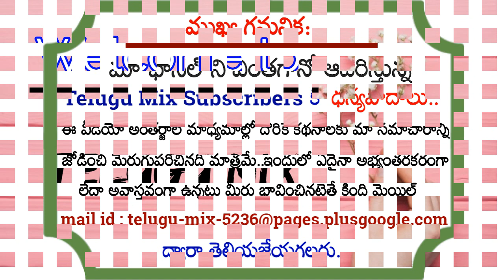మెరుపు తీగ లాంటి అమ్మాయి పెళ్లిచేసుకున్న హీరో సిద్దార్థ్ షాక్ లో సినీపరిశ్రమ ఆమెవరంటే Tollywood News